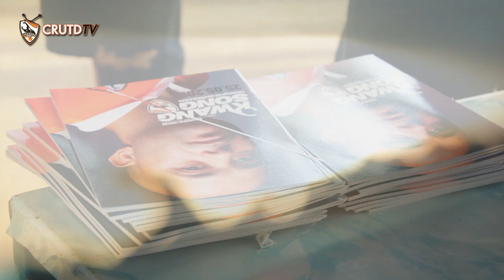CRUTDTV Highlight 25-05-56 Chiangrai United 0-3 BEC TERO (HD)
credit Music : เพลง สุดกำลัง [เต้ ภูริต]

Consultant CRUTD TV :
ผู้อำนวยการฝ่ายปฎิบัติการสโมสร เชียงราย ยูไนเต็ด

CRUTD TV Team 2012 :

Producer / Video Editor : พินิจนันท์ จิระพลังทรัพย์ (ฤทธิ์)
Director / MC : สิทธิโชค ยกทองมา (ดีเจโจโจ้)
MC / Video Editor : กาโน่ร เบ็ญอาหมัด (ดีเจกาโน่)
Video Editor : มนตรี แย้มนิยม (ที-โบน)
Creative / MC : กันตเมศฐ์ สุวัฒนวงศ์ (หมอกันต์)
MC : นภัสกรณ์ ตาขัน (ไอติม)
Production Manager & แฟรงค์ทีละคน : วุฒิชัย มีสุข (แดน)
Assistant Production : ปริญญา สาระจันทร์ (อั๋น,เสือสั้น)
Director of Photography : สิทธิพงศ์ บุญวัชรานนท์ (เรย์)
Camera Operator 1 : พีนาวัฒน์ ซาวคำเขตต์ (เน็ต)
Camera Operator 2 : กฤษฏา เจริญกิจอมร (เบล)
Camera Operator 3 : วศิน ใจดี (ดรีม)
Camera Operator 4 : กันตพงษ์ สอนทุ่ง (กัน)
Video Editor : โรเบริต สคิฟ (เบิร์ด)
Sound Director : วศิน สุริยะวรรณ (ดีเจเต้)
Vans Driver : ร.ต.ต. ทวีศิลป์ ศรีวิชัย (ป๋าวี)
Facilities : ร.ต.ท.ทศพงษ์ จันทร์อุดม (รอง สวป.สภ.แม่สาย)
Account : สายฝน โพพิพัฒน์ (ฝน)
Assistant Data : ดิเรกฤทธิ์ ต๊ะคำ (สัสดีต๊ะ)

46 ถ.สุขเกษม ต.ป่าตัน อ.เมือง จ.เชียงใหม่ 50300